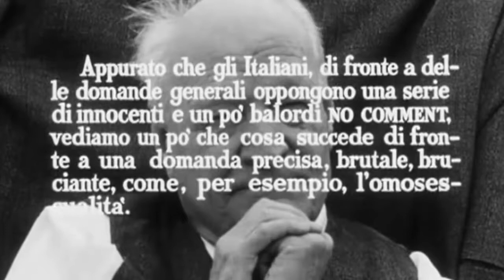Pier Paolo Pasolini: Giuseppe Ungaretti Röportajı (1964)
Pier Paolo Pasolini, İtalyanların bazı genel sorular karşısında ucu bir yere varmayan yorumlar yaptığını söyler ve Giuseppe Ungaretti ile eşcinsellik hakkında röportaj yapmaya çalışır ve olaylar gelişir (gelişmez).

Bu kesit, Pier Paolo Pasolini'nin eline mikrofonu alarak insanlarla aşk, cinsellik, erotizm gibi konular hakkında konuştuğu 1964 tarihli -ve Türkçeye çevrilmemiş- Comizi d'amore adlı belgeselden alınmıştır.